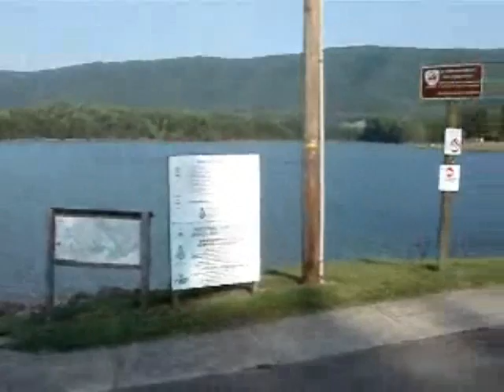Smith Mountain Lake TV